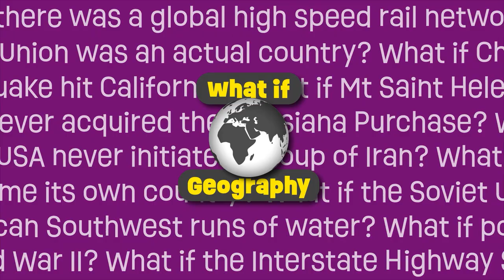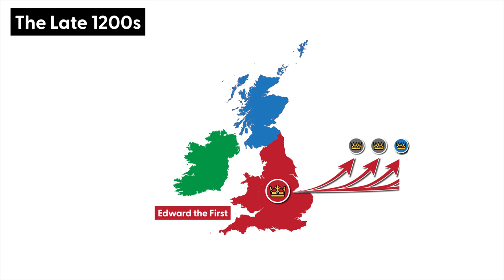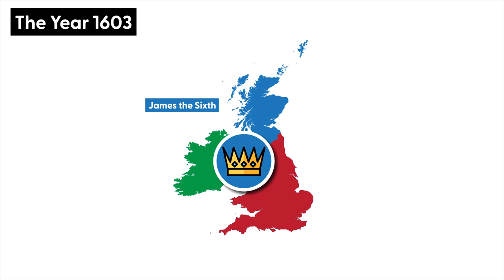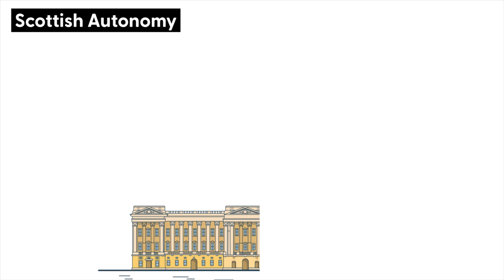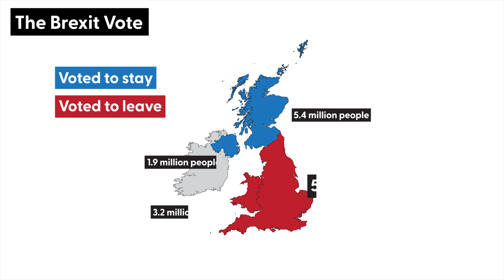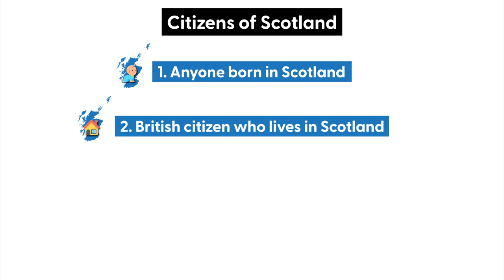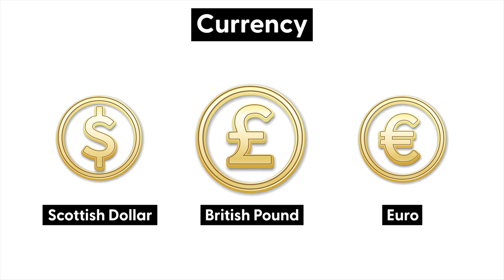Scexit: What If Scotland Becomes Independent From The United Kingdom?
In 2014, Scotland held a referendum on whether it would go it alone as an independent country, or stay within the United Kingdom. Ultimately, people within Scotland voted to stay with the UK, but that was before the UK opted to leave the European Union. As such, politicians in Scotland are feeling like a second referendum is appropriate. So what if Scotland becomes independent today?

Photos and videos come from Pexels, Pixabay. Attribution below:

Adrian Hunter
Alexander Bobrov
Boyan Minchev
Chris Mitchell
Drones Scot
George Morina
Giang
Kelly Laxy
Martyn Day
Mikhail Nilov
Nicholas Hawkes
Radu Daniel
Samar Layek